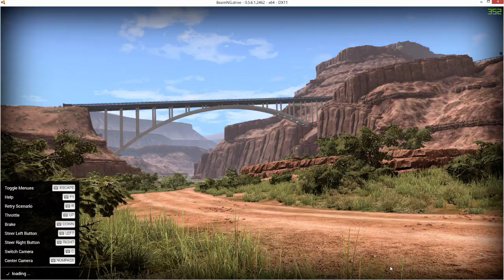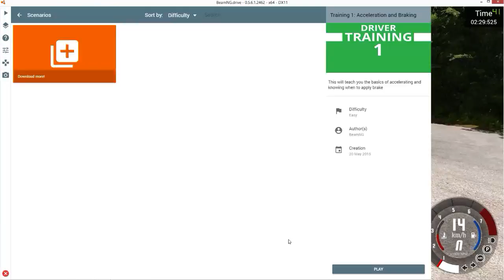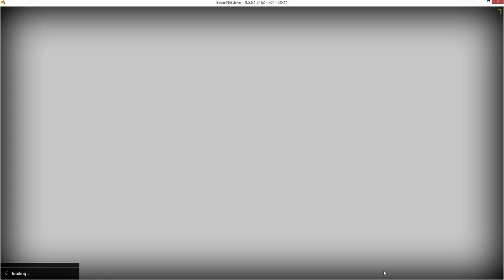Beamng.drive | Early Access | Folge #6